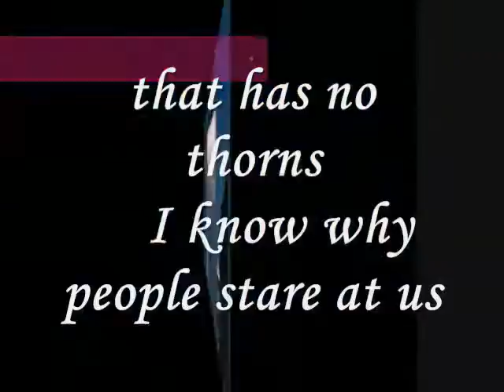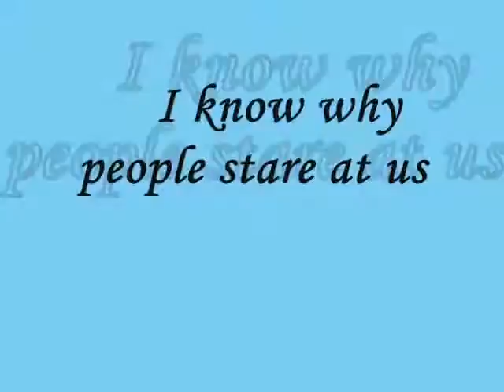Miftachul Wachyudi (Yudee) --- I know why people stare at us-.Miftachul Wachyudi (Yudee)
do.
do so
Money is an excellent servant, but the host
very bad.